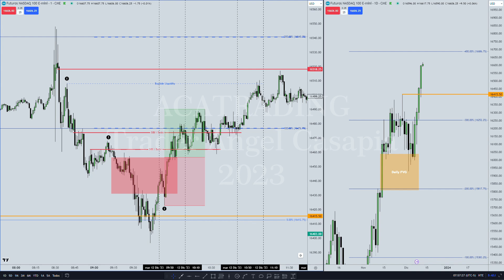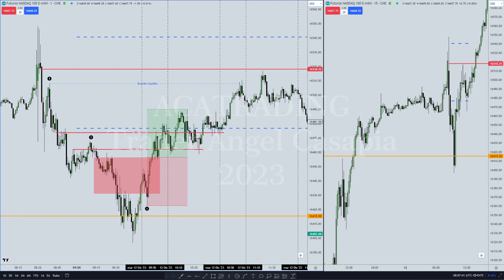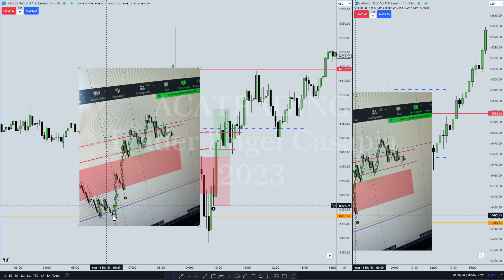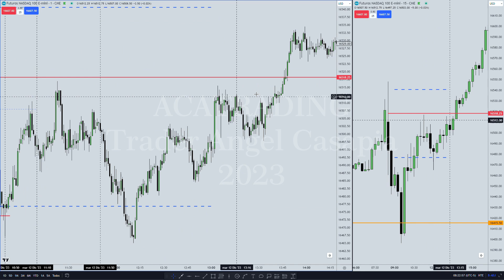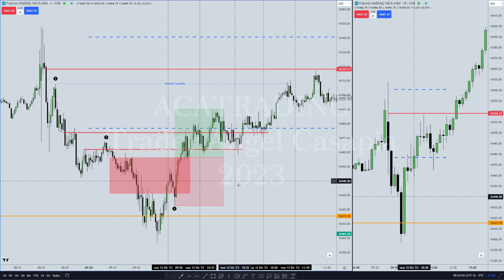Exigencias Gráficos [Operar Demo\Perder Tiempo] | ACATRADING